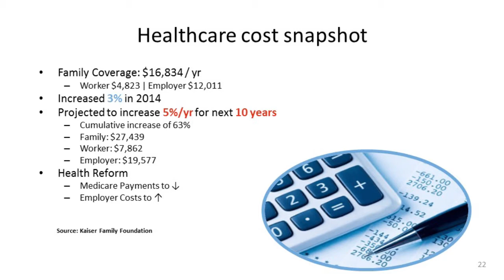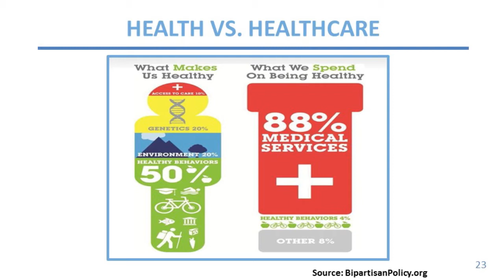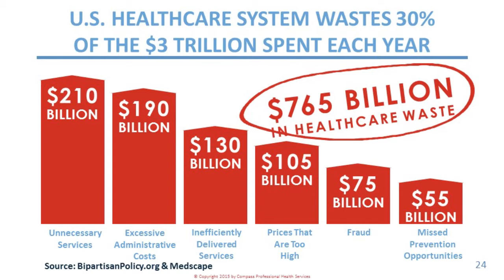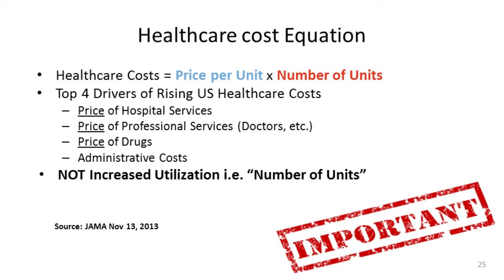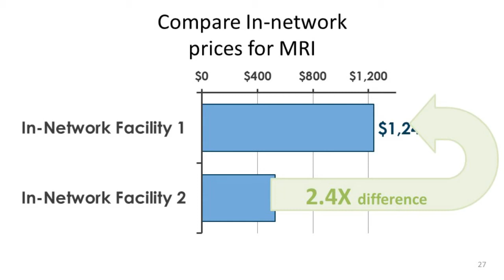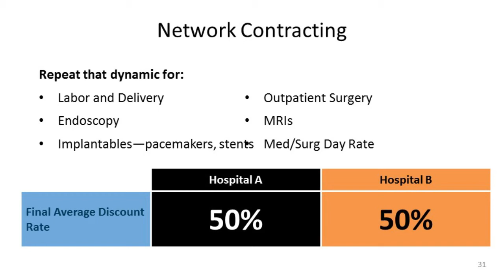Eric Bricker, M.D., CMO, Compass Professional Health Svcs., McCombs 2016 Economic Forecast Dallas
Eric Bricker, M.D., CMO, Compass Professional Health Services, McCombs 2016 Economic Forecast Dallas at the Federal Reserve Bank of Dallas on September 24, 2015.